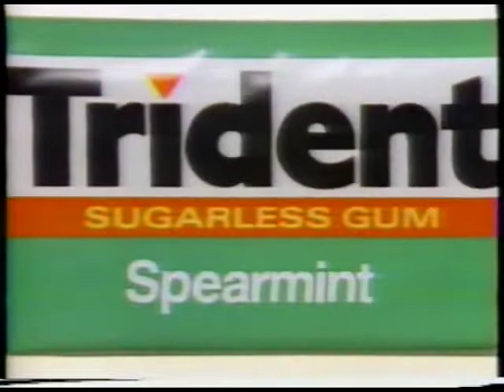Trident Gum Commercial (1987)